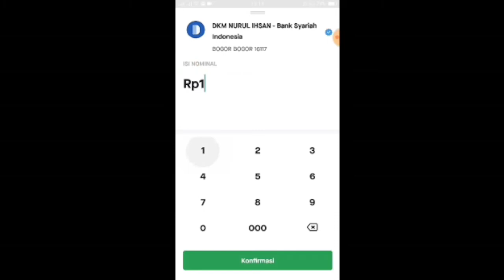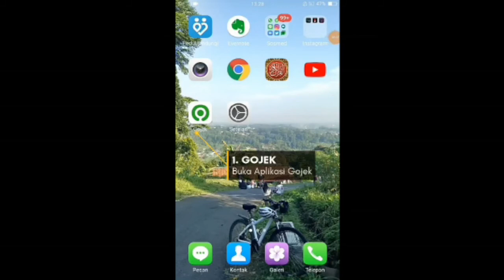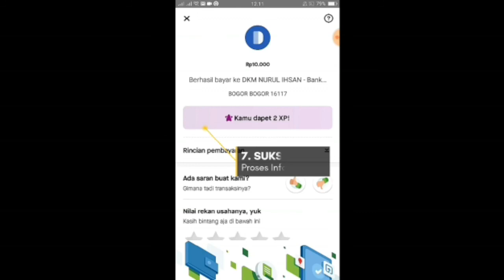Ustadz Miftakhussurur Ekonomi & Bisnis Syariah*(Kajian Fiqih Muamalah)